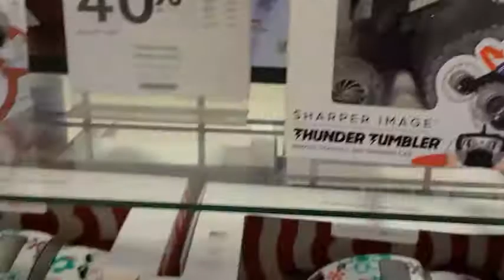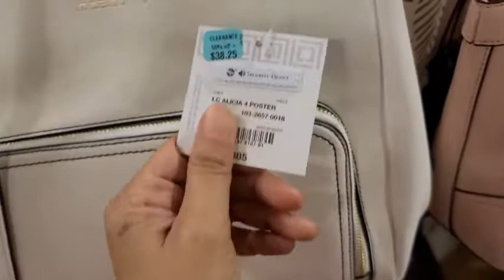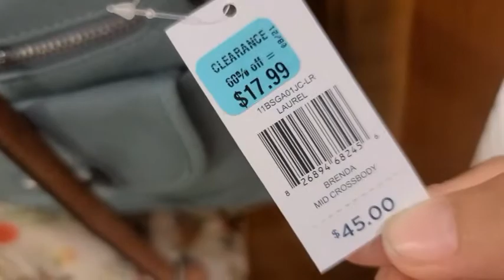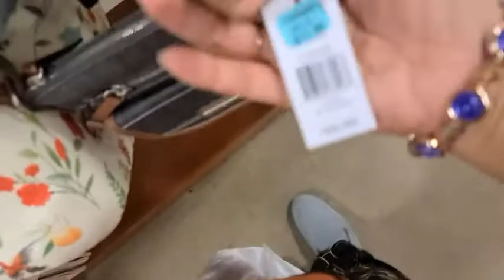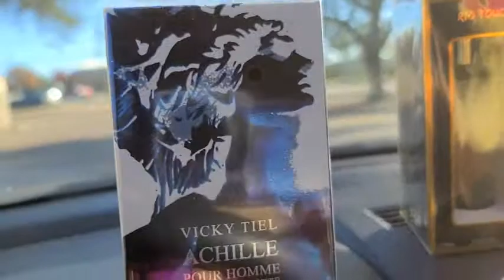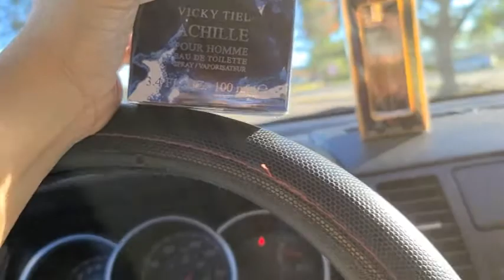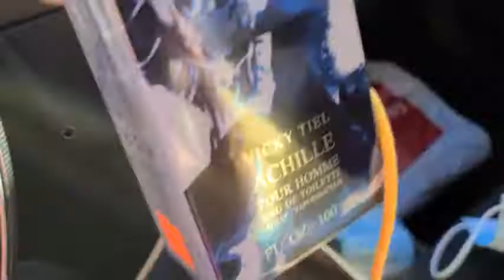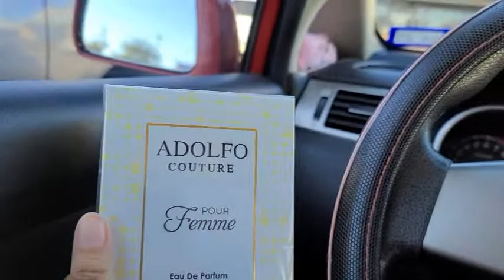Bear in Mind Ka Uzie pag 2 sila i let go ang isa.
Mostly ng mga video ko po ay about sa everyday life, gala mode at papaano ma muhay sa ibang bansa or ano ang pamumuhay sa ibang bansa. Hope you like it mga ka Uzi... If my curiousity kayo na gustong malaman sa buhay buhay or sa vlogs na ginawa ko, pls. leave comment lang po...SALAMAT

niknaks by ec